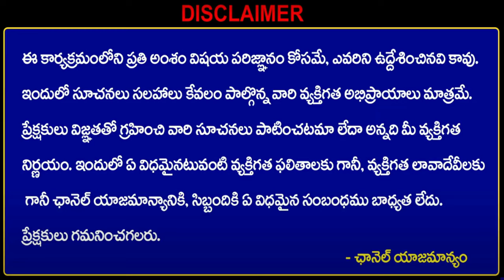జీవితాన్ని మార్చే ఈ అవకాశం మళ్ళీ రాదు, రోజుకు రూ.10000 ఆదాయం✅| best business ideas